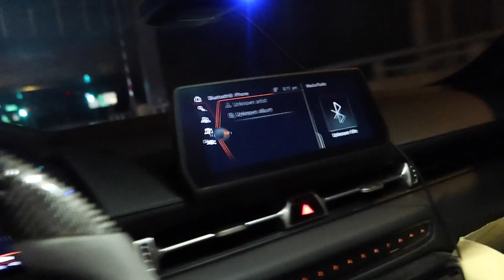PREGNANT PRANK ON BOYFRIEND! (GOES TOO FAR)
I was not expecting this prank from my girlfriend today! She really hid the camera in the bathroom and pretended like she had just took a pregnancy test. When she called me in I froze up and did not know what to say... Was my reaction too far or too funny?

Looking to Buy a CAR!?! Check out

Pregnant girlfriend Prank goes to far gone wrong boyfriend couples relationship couple prank funny happy gender reveal CouplePrank baby